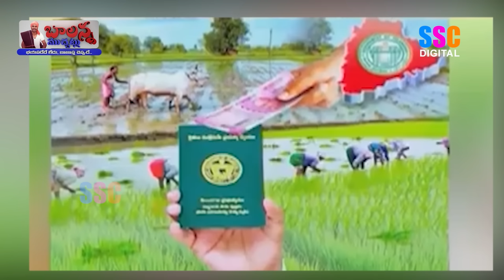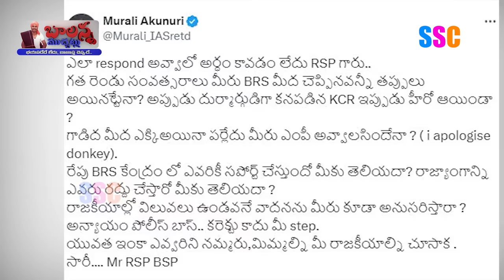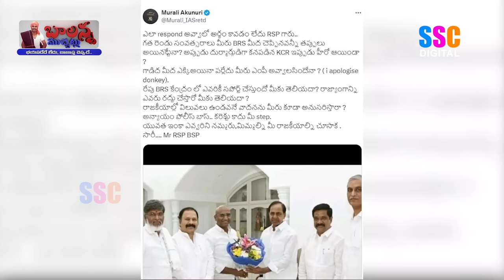CM Revanth Reddy | PM Modi | KCR | RS Praveen Kumar | Rythu Bandu | KTR